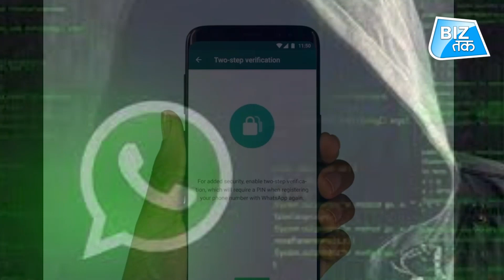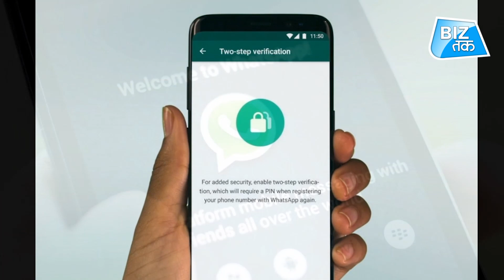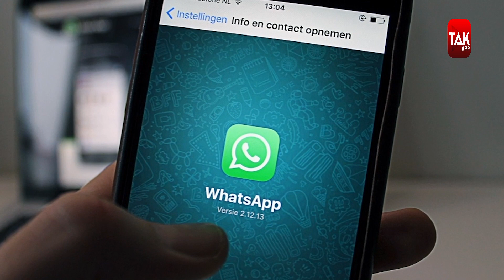खुल गई WhatsApp की पोल! | Biz Tak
खुल गई WhatsApp की पोल!